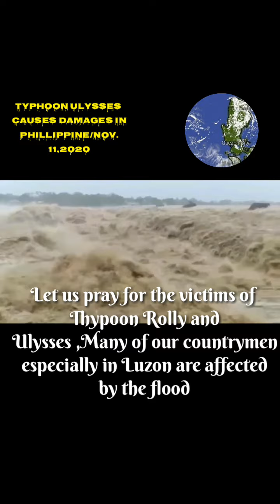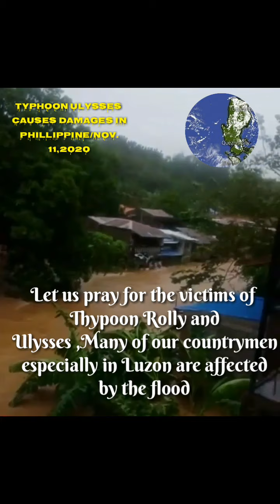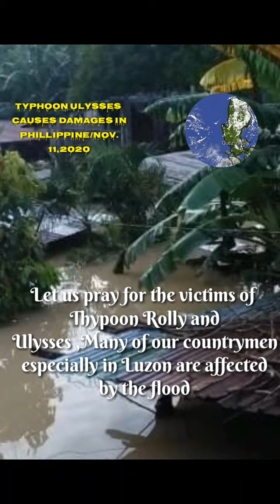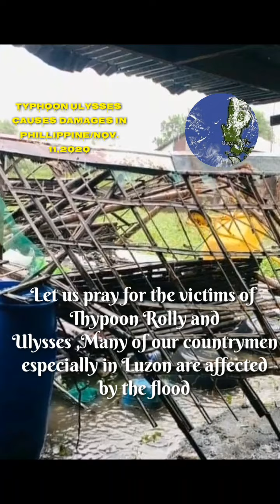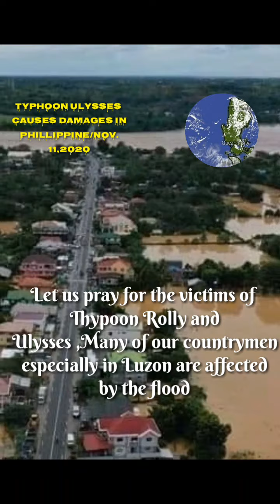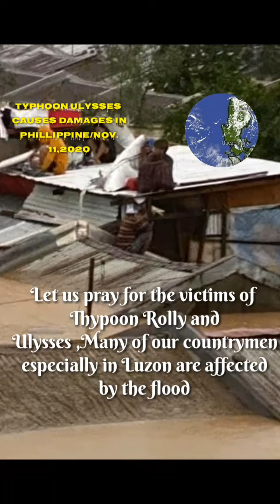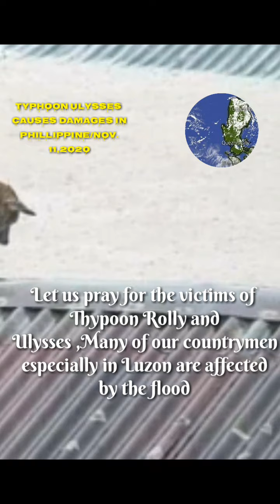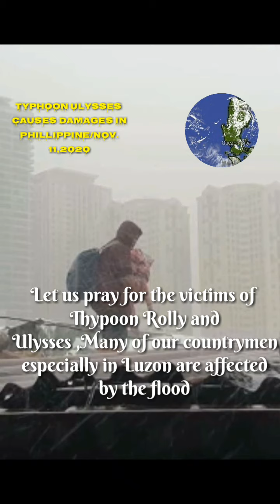TYPHOON ULYSSES causes damage Area Cagayan at Isabela (Flooded )2020 Update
Let us pray for the victims of Thypoon Rolly and Ulysses ,Many of our countrymen especially in Luzon are affected by the flood,
Please Pray for the Philippines 🇵🇭🙏❤️
Keep Safe Everyone ❤️

Welcome !I'm Baby Obim
Hello everyone ,I hope you are doing well and being safe.

My channel is all about Tutorial & Lifestyle ,because i do alot of things ,such as cooking , Adventures ,Tutorial tips , Editing & some other videos African Lifestyle Just visit my playlist ,

📷 CTTO